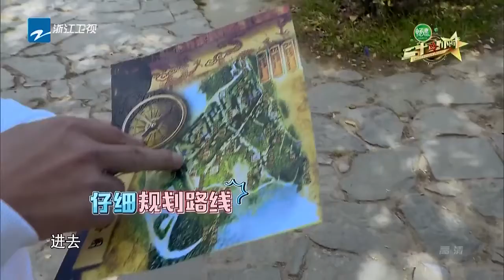【陈坤上演射雕英雄传 马苏丑相啃西瓜土豆】《二十四小时2》第6期花絮 20170310 /浙江卫视官方HD/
《二十四小时》第二季是浙江卫视推出的大型原创连续剧悬念式户外真人秀节目，节目六位固定成员为陈坤、韩庚、吴磊、大张伟、董力、周游。